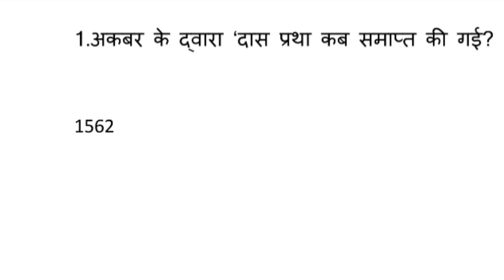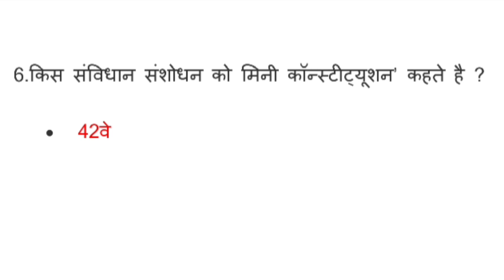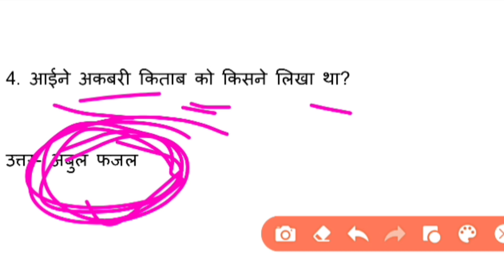RRB group d 20 September 2nd shift exam review,RRC GROUP-D exam analysis today,RRB group d exam revi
RRC GROUP-D 20 September 2nd shift shift exam analysis
rrc group d 20 September 2nd shift1 September 2nd shift
 shift most expected gk questions,
RRB group d 20 September 2nd shift1 September 2nd shift
 shift exam review,
RRC GROUP-D 2022 expected gk questions,
RRB group d 2022 expected gk questions,
19 September 2nd shift1 September 2nd shift
 shift exam review,rrc group d 20 September 2nd shift 20 September 2nd shift
 shift exam review,
RRC GROUP D 20 September 2nd shift 20 September 2nd shift
 Shift Question | railway group d 20 September 2nd shift 20 September eptember 2nd shift
 shift exam review analytics
rrcgroupd20september 2nd शिफ्ट 6 September 2nd shift
stshift